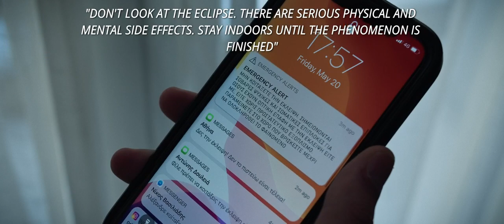The Eclipse | Χρήστος Πράντζαλος | 11o CFF